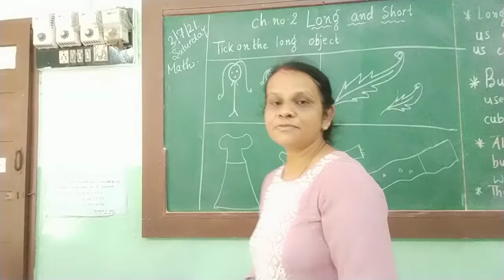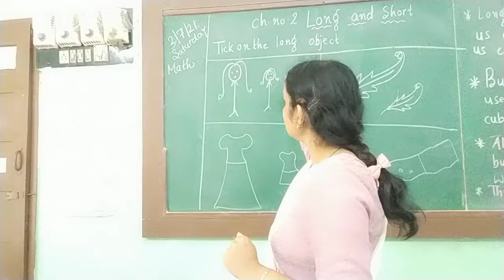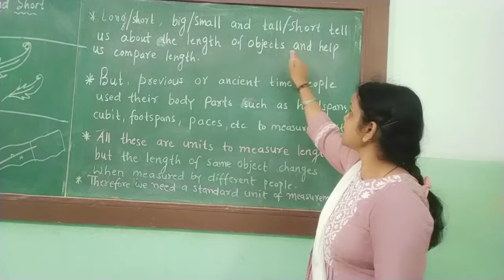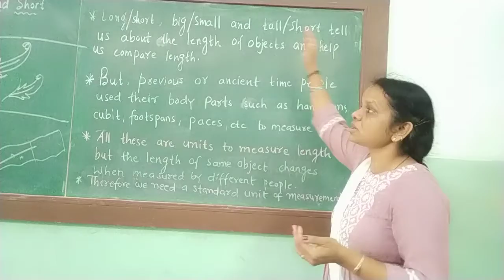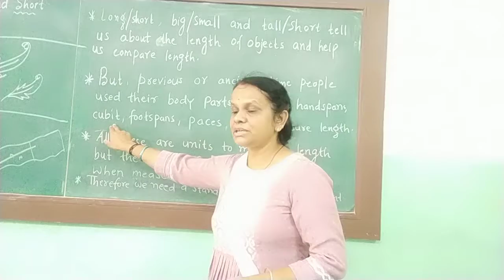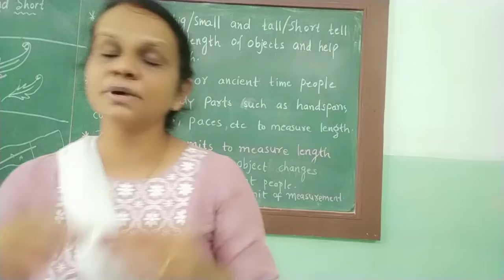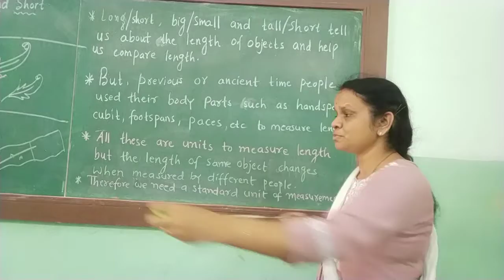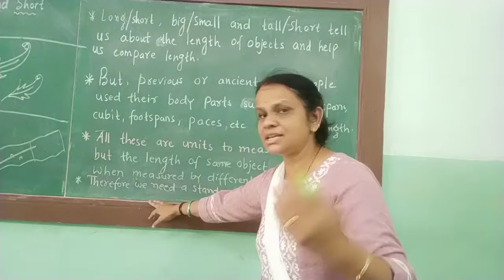ch no 2 Long and short.std 4 th maths.part 1